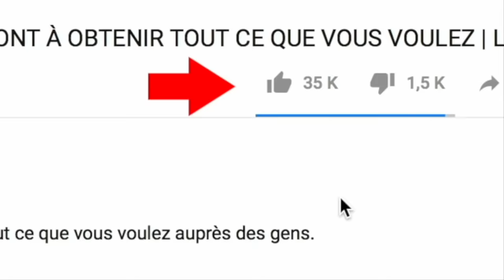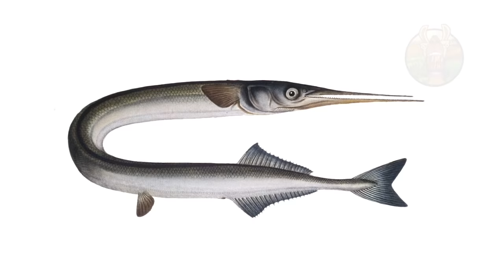Si vous voyez ceci, COUREZ et demandez de l’aide immédiatement !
Un poisson qui met en brochette ses victimes, une méduse qui vous méduse de douleur, un  coquillage qui pique (oui ça existe), ou encore un poisson qui joue au chirurgien. Voici les 10 créatures marines les plus mortelles du monde.